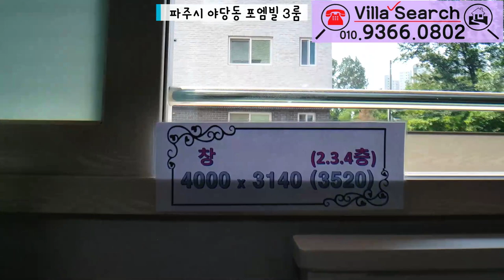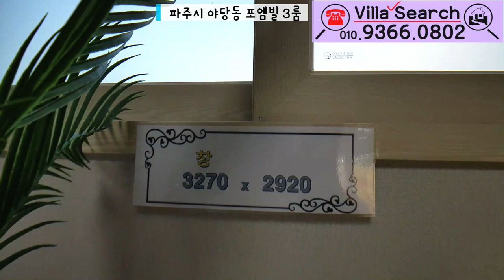[파주신축빌라]실35평 누가봐도 아파트구조네요! 이래서 야당동빌라를 찾나봐요.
✔️위치: 파주시 야당동
✔️빌라명: 포엠빌
✔️실평수: 35평
✔️실입주금: 최저입주금 및 최대융자가능(유선안내)

365일 연중무휴(친절상담)